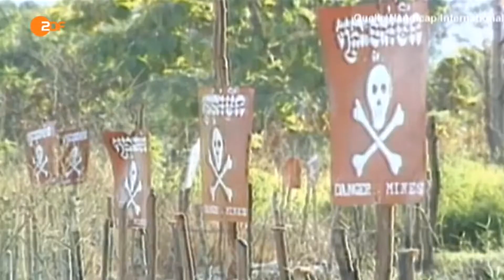Heinz Trebbin ZDF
Dokumentation ZDF